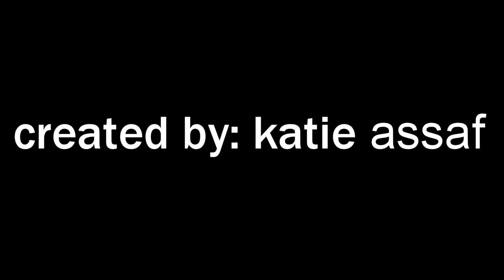apples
A short about Billy and his greedy apple-eating habits.

Made in ToonBoom.